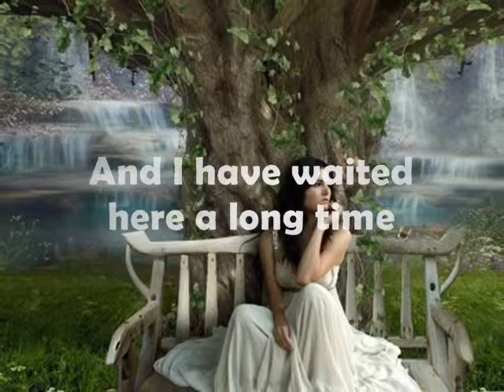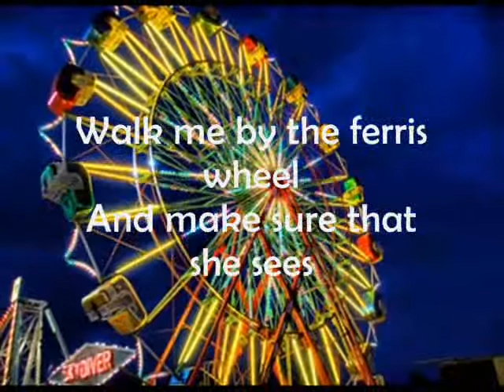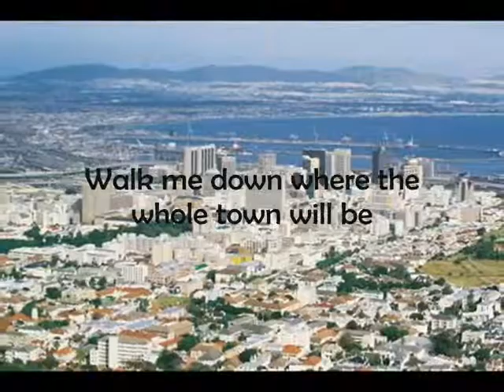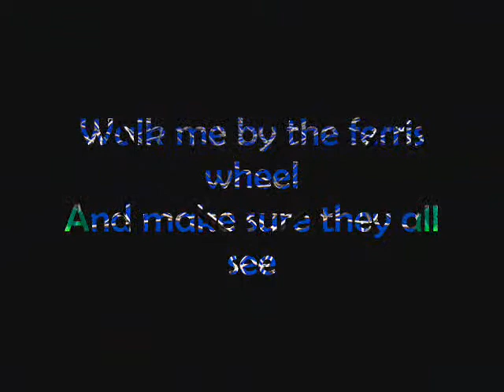Walk me down the middle by The Band Perry